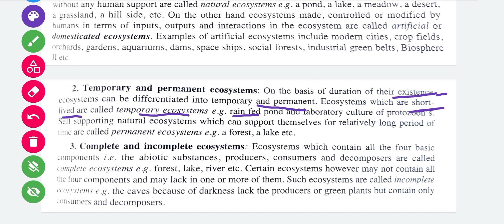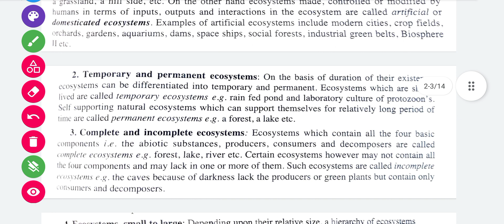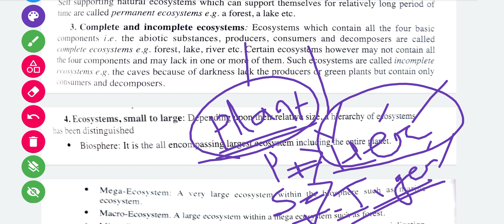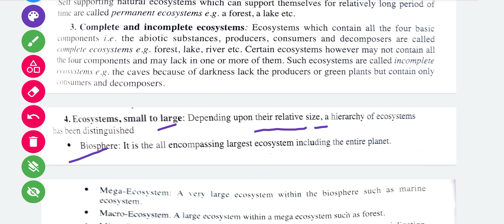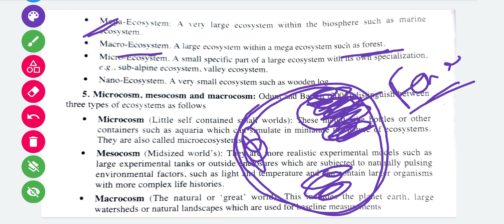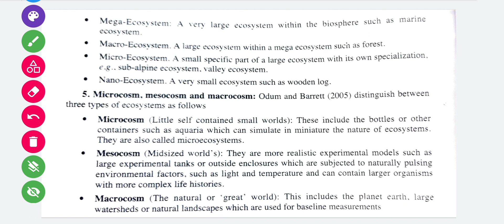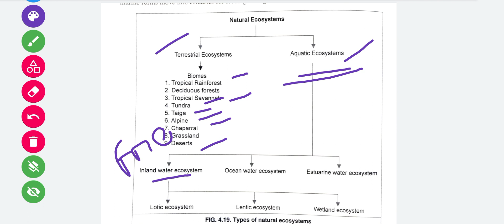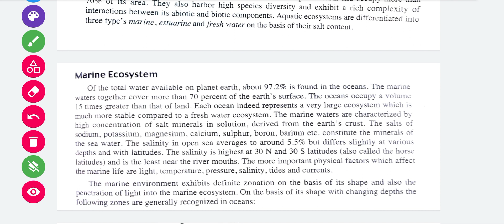Types of Ecosystem || ecology typesofecosystem # zoology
unit I

core paper-1:-